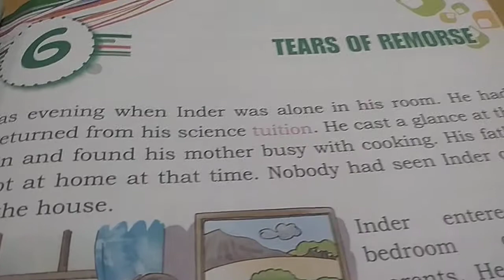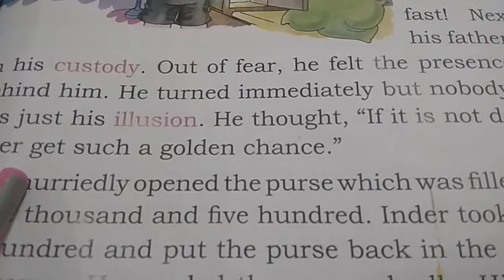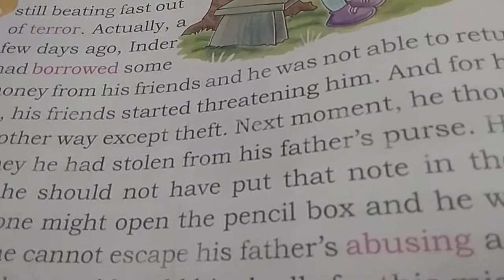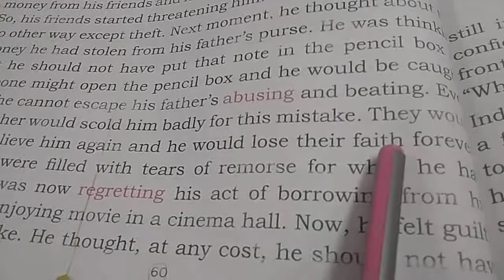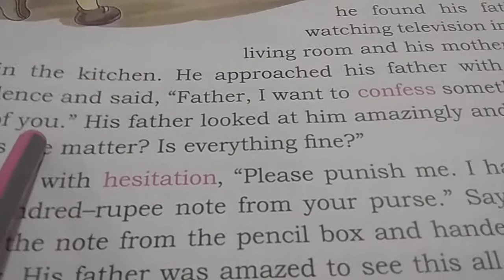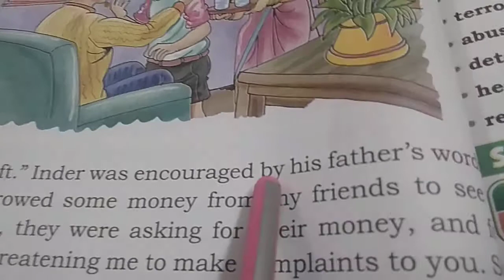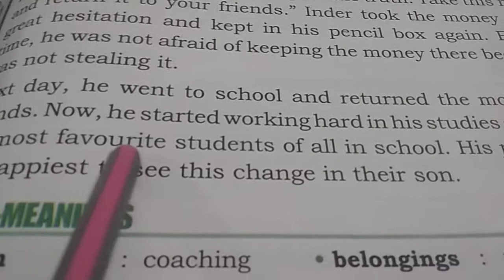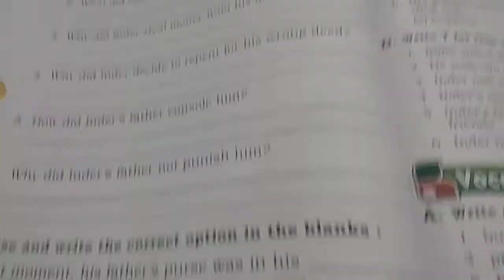English Reader ,class -4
Chapter -6 Tears of Remorse